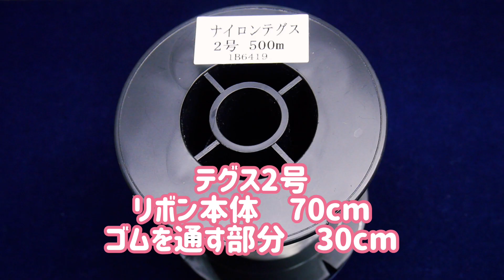[137] リボンモチーフのヘアゴム🎀リングもチラッと/beaded ribbon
ビーズモチーフの中でも若干難易度高めのリボンモチーフの作り方をご紹介します。
いろんな作り方があるのですが、なるべく少ないビーズで、同じビーズに何度もテグスを通さずに済むようなレシピを考えてみました。
いろいろ応用が利くモチーフですが、今回はヘアゴムに仕上げてみました。最後に指輪にする方法もチラッとご紹介していますので最後までお見逃しなく！

【材料】
丸大ビーズA　44個
丸大ビーズB　42個
テグス2号　リボン本体70㎝　ゴムを通すところ30㎝
ヘアゴム

【目次】
00:00　opening
00:26　材料
00:51　リボンを作る
18:08　ゴムを通す部分を作る
21:43　完成＆アレンジ（指輪にアレンジする方法あり）

【関連動画】
ゼロから始めるテグス編み 11 基本の編み方3『ピコット』でゴージャスに！スクエアモチーフリング

noteでもレシピを公開しています（一部有料）